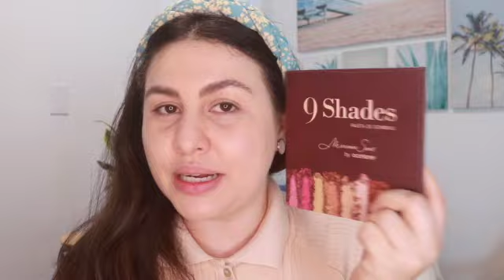MAKE PARA MUDAR A AUTOESTIMA EM 10 MINUTOS 💄😃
Minha maquiagem preferida que faço em 10 minutos para ir trabalhar.

Beijos 😘

Stefany Almeida.